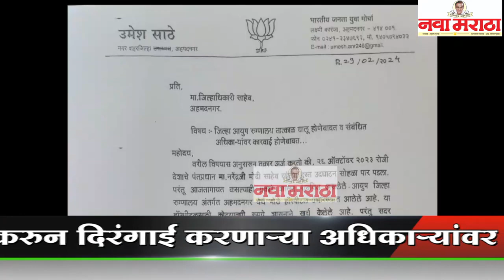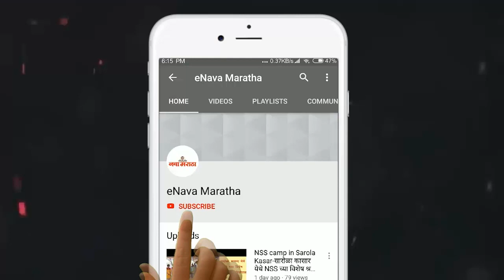‘जिल्हा आयुष रुग्णालय’ तात्काळ सुरु करुन दिरंगाई करणाऱ्या अधिकाऱ्यांवर कारवाई करा